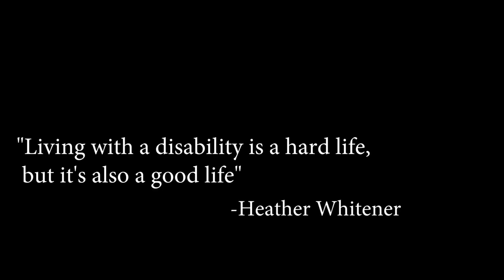Heather Whitener- An Unconventional Artist, Painting With Her Mouth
This video is of my amazing aunt Heather. She's truly one of the strangest people I know and the most talented. I wanted to capture her as I'd seen here my entire life, sitting across the table from her watching her work her magic and try to replicate it to the best of my abilities on my own canvas.

Filmed, Directed and Edited by Symone Laws